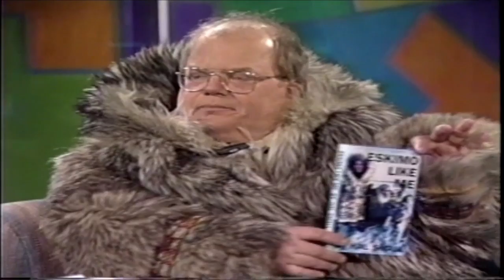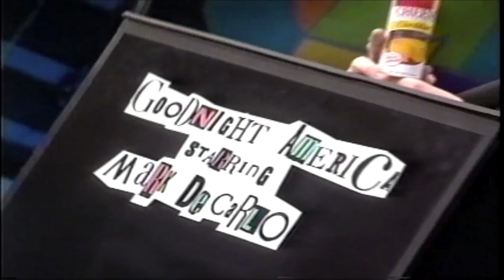Goodnight America - Ep. 4 (with Tony Shalhoub, Paul Willson & Sabine)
Lighthearted Entertainment presents another episode of the hit 90's comedy talk show "Goodnight America" hosted by Mark DeCarlo. Special guests include Tony Shaloub, Hal Small, Sabine, Eric Boardman, and The Scraps.